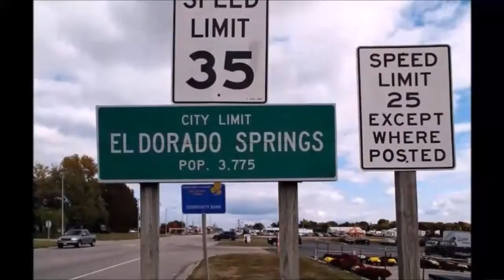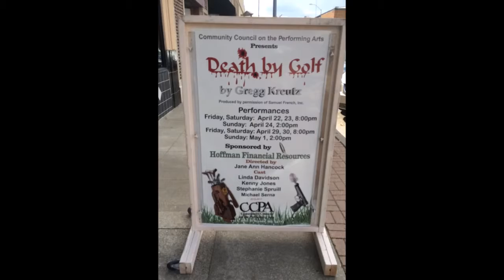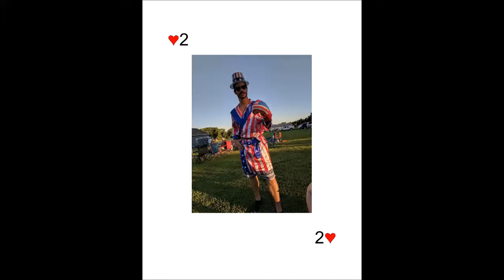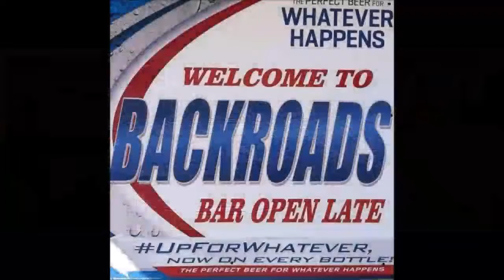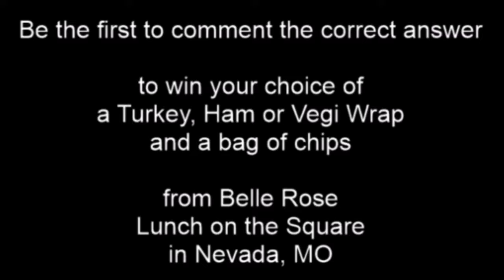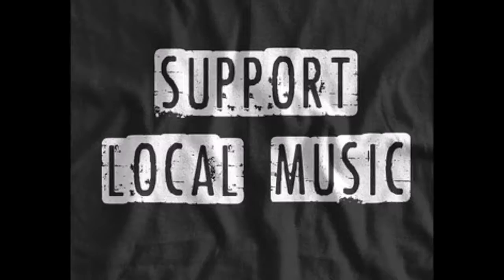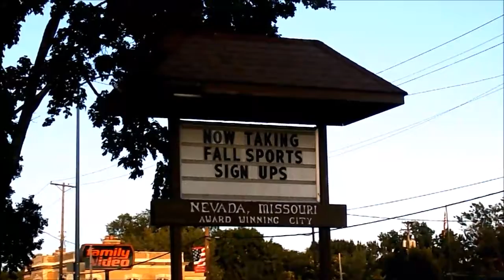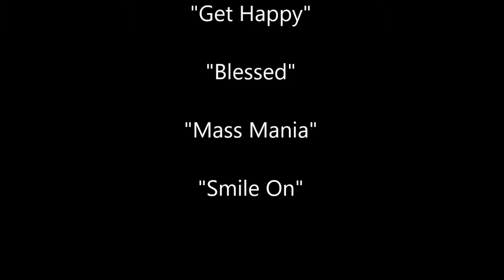Lunch With Doug #87 "Wrap Wednesday Show"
It is the Wrap Wednesday SHOW BIG WIN from Belle Rose Lunch on the Square.